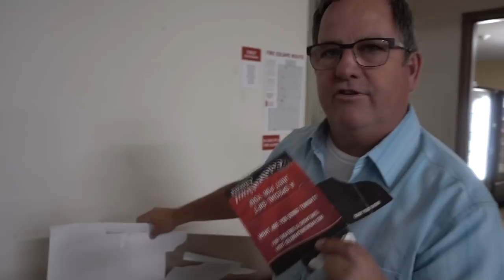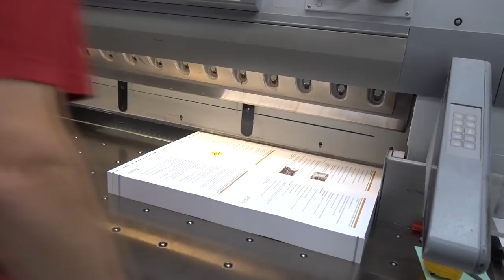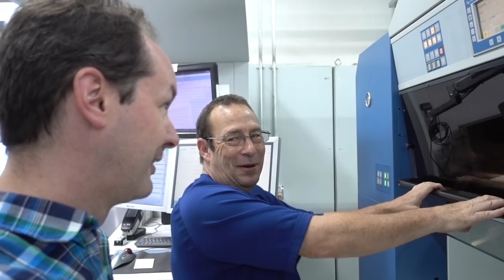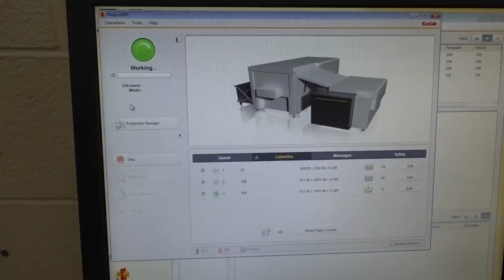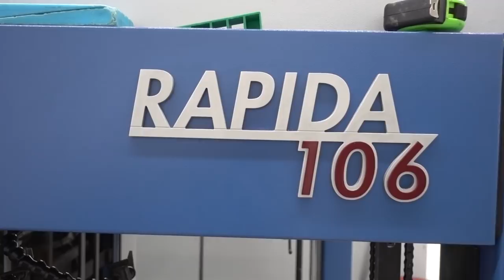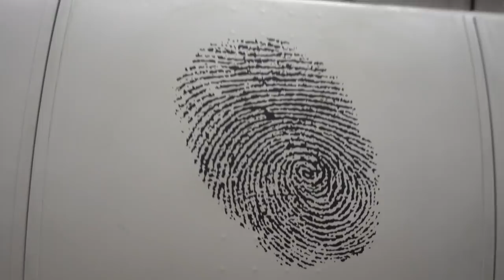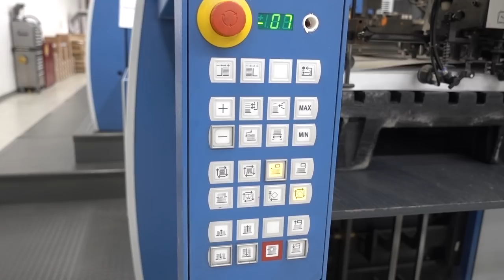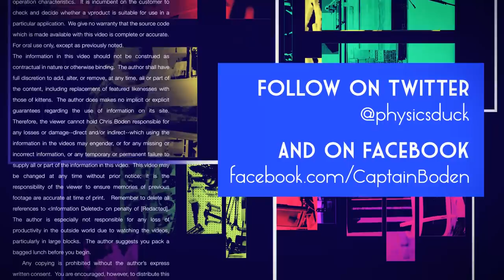Captain's Blog 7 31 2018 Printing Shoot Behind The Scenes